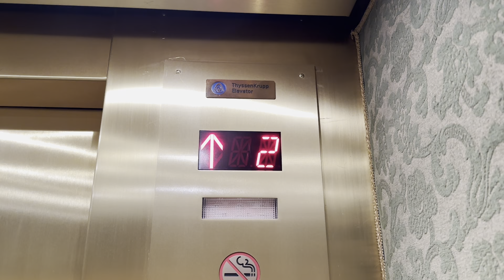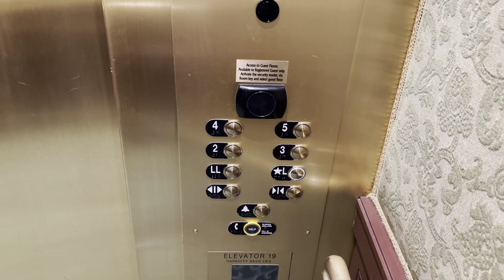Bank 2: NICE ThyssenKrupp Hydraulic Elevators @ Broadmoor West - Colorado Springs CO